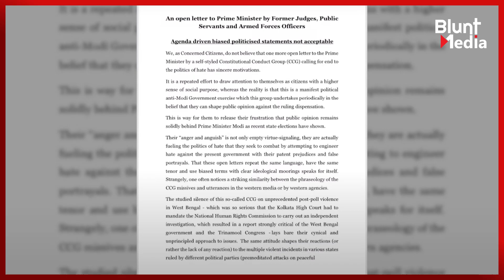Pensioner पर लगाम लगाकर क्या हासिल करना चाहती है Modi Government?